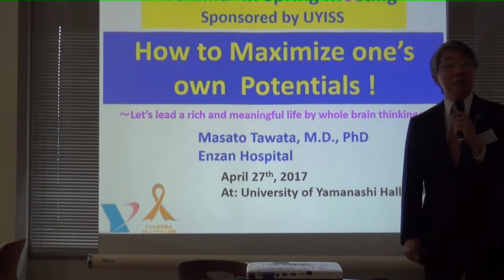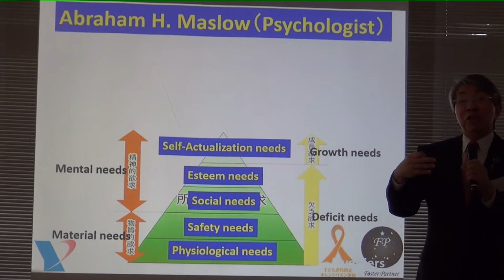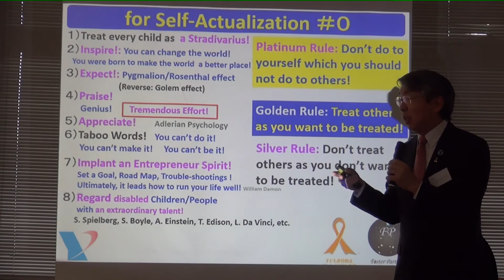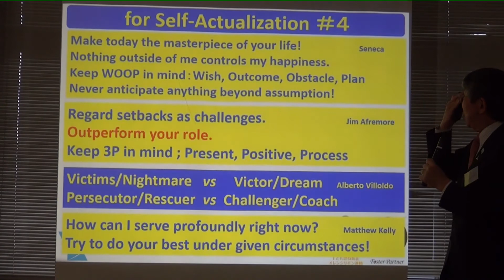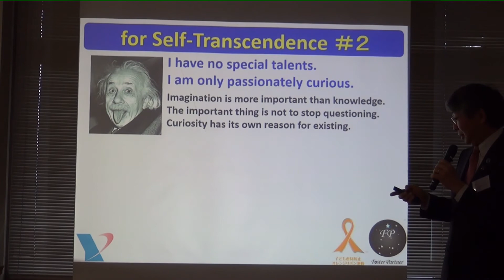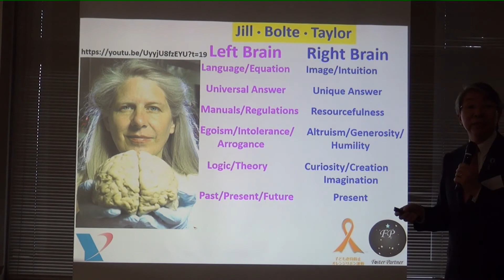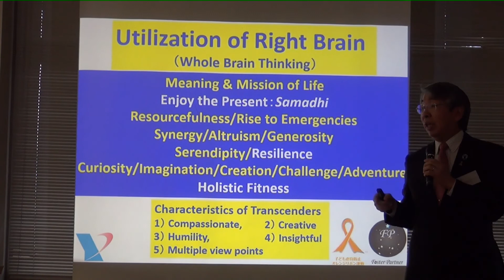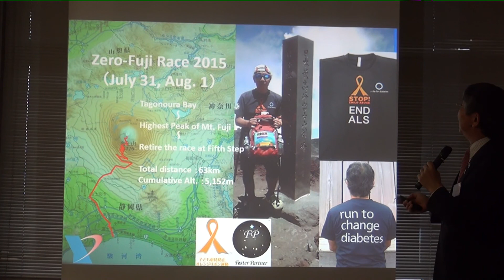How to Maximize one's own potentials! Masato Tawata 多和田眞人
The talk to international students of University of Yamanashi on March 27, 2017.  The title of the talk was "How to Maximize one's own Potentials!".